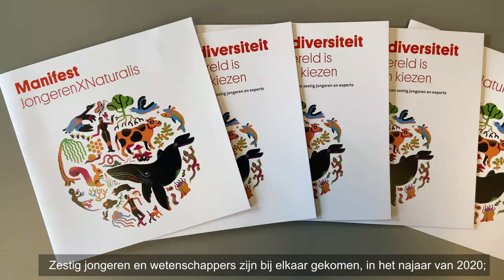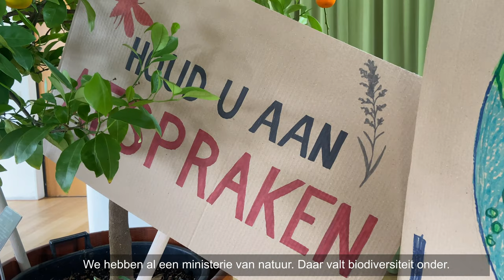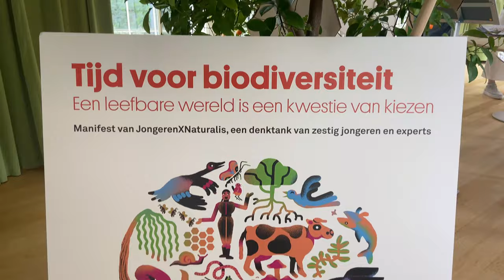Ed Nijpels en JongerenXNaturalis in gesprek over biodiversiteit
Eind mei 2021 sprak Ed Nijpels (voorzitter voortgangsoverleg klimaatakkoord) met de denktank JongerenXNaturalis over het belang van biodiversiteit. Vertegenwoordigers Aniek Moonen (Jonge Klimaatbeweging) en Auke-Florian Hiemstra (Naturalis Biodiversity Center) schreven met 60 jongeren en wetenschappers het manifest Tijd voor biodiversiteit, dat meer dan 6000 keer werd ondertekend. Ed Nijpels nam het manifest in ontvangst.

Wij zijn Naturalis Biodiversity Center, hét centrum voor biodiversiteitsonderzoek. Met onze natuurhistorische collectie, kennis en data bestuderen wij al 200 jaar het leven op aarde. Klein of groot. Springlevend of miljoenen jaren dood. In ons museum in Leiden laten we de rijkdom van de natuur zien. 🌿

Het beschrijven, begrijpen en behouden van biodiversiteit is nu belangrijker dan ooit. Draag ook bij aan het behoud van biodiversiteit door Naturalis te steunen. Ga naar